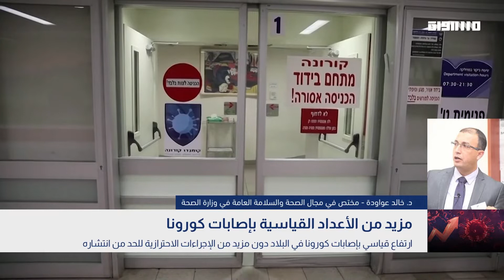بانوراما مساواة: مزيد من الأعداد القياسية بإصابات كورونا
مزيد من الأعداد القياسية بإصابات كورونا
ارتفاع قياسي بإصابات كورونا في البلاد دون مزيد من الإجراءات الاحترازية للحد من انتشاره
سلك التعليم على رأس التحديات مع استمرار انتشار جائحة كورونا في البلاد
د. خالد عواودة - مختص في مجال الصحة والسلامة العامة في وزارة الصحة

Downlink frequency -  الترد :
12645 MHZ

Polarity  - الاستقطاب:
Horizontal

Symb.Rate - معدل الترميز:
27.500  MS/s

FEC - تصحيح الخطأ :

5/6

DL: 11958 H
SR: 27500
FEC: 5/6

48_#
‫#‏فلسطين_٤٨‬
‫#‏فلسطين_48‬
‪falasteen_48#‎‬
‫#‏عرب_٤٨
‪‎arab_48#‬
‫#‏تواصل‬
‫#‏اكسر_حصارك‬
‫#‏بلشنا_نرجع‬
‫#‏شعب_واحد‬
 ‪#‎mosawah‬
‪#‎Equality‬
‪#‎égalité‬
‫#‏مساواة‬
‫#‏حق‬
‫#‏عدالة‬
‫#‏تساوٍ‬
‫#‏تعادل‬
‫#‏تماثل‬
‫#‏تسوية‬
‫#‏معادلة‬